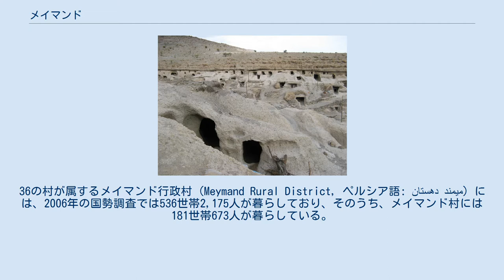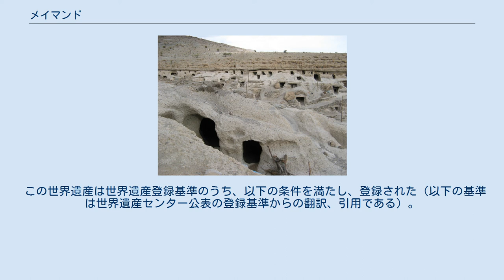メイマンド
メイマンド (ペルシア語: ميمند‎, ラテン文字転写Maymand, Meimand, Maimand)は、イランのケルマーン州 シャフレ・バーバク郡に属する行政村（デヘスターン）およびそこに含まれる村（デフ）の名前である。
36の村が属するメイマンド行政村 (Meymand Rural District, ペルシア語: دهستان ميمند‎) には、2006年の国勢調査では536世帯2,175人が暮らしており、そのうち、メイマンド村には181世帯673人が暮らしている。
メイマンド村は伝統的な移住農牧業が営まれている村落で、その文化的景観がUNESCOの世界遺産リストに登録されている。
 マイマンドとも表記される。
なお、以下「メイマンド」と呼ぶときは、行政村（デヘスターン）でなく村（デフ）の方を指す。
 メイマンドは季節性の移住生活を営む半遊牧民たちが暮らし、冬場には岩場を掘った岩窟住居で過ごしている。
地元の言語には、古代のパフラヴィー語などに由来する語彙が多く含まれる。
 ケルマーン州のシャフレ・バーバク市近くに位置するこの村落の歴史は非常に古く、12,000年前にイラン高原で最初に人々が定住した地と言われることもある。
しかし、国際記念物遺跡会議 (ICOMOS) はこの主張に否定的で、数少ない物証のひとつとされる岩絵にしても、紀元前6千年紀までしか遡れないと指摘している。
また、岩絵を描いた人々と、岩窟住居で暮らしていた人々との関係性も解明されていない。
 岩窟住居群の起源については、いくつもの説があり、Siamak Hashemi は以下の2つの仮説を示している。
 まず、この村がアーリア人によって、紀元前800年から700年頃、すなわちメディア王国の時代に建設されたというものである。
メイマンドの断崖の構造物は宗教目的で建造された可能性がある。
ミスラ神の崇拝者たちは太陽を無敵の存在と信じており、この観念が彼らに山々を神聖視させることへと導いた。
ゆえにメイマンドの石切り職人や建築家は、彼らの信仰をその住居の建設の形で示したのである。
 第2の仮説では、村落は西暦2ないし3世紀に遡ることになる。
アルサケス朝時代、南ケルマーンの諸民族は、めいめいの方向へと移住した。
これらの民族は生活に適した土地を見つけ、そこに定住し、隠れ場所を築いた。
それらがついには現存する住居群へと発展した。
村の近くにあるメイマンドの要塞と呼ばれる場所からは、サーサーン朝時代の骨壷150個以上が発見されており、こちらの仮説を補強している。
 ほかにも村落の墓所からの推測として、イスラームの伝播以降の形成という説などもあるが、結局のところ、はっきりとした起源の特定には至っていない。
 洞窟住居は全部で400ほどが残されているが、今も利用されているのはそのうち100に満たず、伝統的半遊牧生活は継承に対する懸念が存在している。
 2005年にメイマンドは、文化的景観群の保護・管理に関して、メリナ・メルクーリ国際賞を受賞した。
2007年8月9日には世界遺産暫定リストに記載され、2012年1月30日に正式推薦された。
しかし、文化遺産の諮問機関であるICOMOSは比較研究の不足などから顕著な普遍的価値を証明できていないとして、「登録延期」を勧告した。
しかし、2013年の第37回世界遺産委員会ではメイマンドの伝統的生活様式に対して、委員国からは少なからず驚嘆や称賛の声が挙がり、21か国中8か国が逆転登録を支持するなど、意見が分かれた。
最終的には勧告よりも一段階上の「情報照会」決議で落ち着いた。
 イランは2015年1月29日に練り直した推薦書を再提出した。
これに対してICOMOSは顕著な普遍的価値の証明がなされたものと判断し、「登録」を勧告した。
その年の第39回世界遺産委員会では、短期間で適切な再推薦に漕ぎ着けたイランとICOMOSの努力を称賛する声などが上がり、問題なく登録が決議された。
2013年の審議の時には、危機遺産リストへの登録を推す委員国もあったが、2015年の正式登録では、危機遺産リストへの登録は伴わなかった。
 イランはこの年、スーサの登録も果たしており、イランの世界遺産は19件となった。
 「メイマンドの文化的景観」と表記されるが、「マイマンドの文化的景観」とする文献もある。
 この...